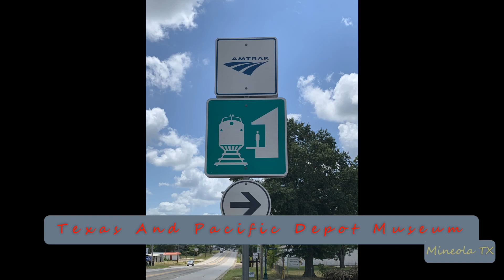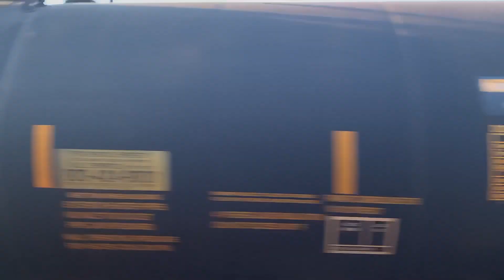2020-06-14g Union Pacific Manifest Freight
2020-Jun-14g Union Pacific Manifest Freight
On Point: UP, UP
DPU’s: NONE